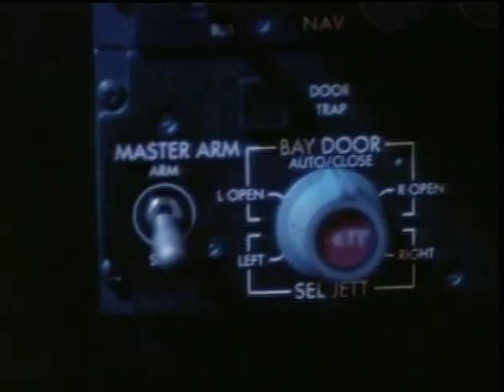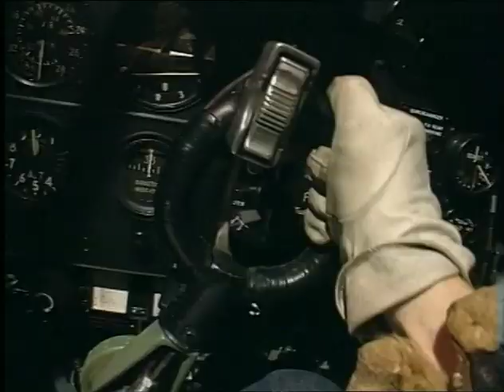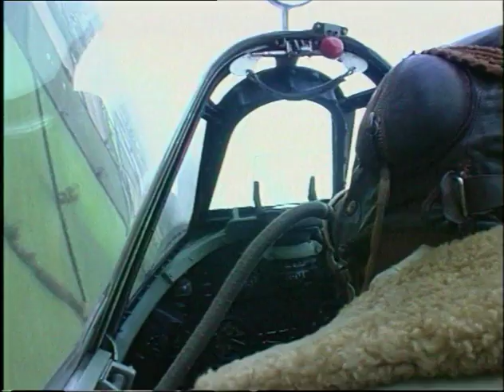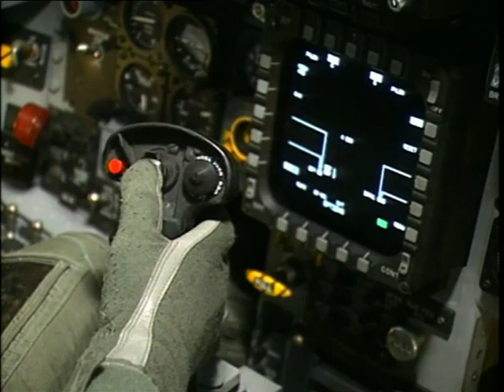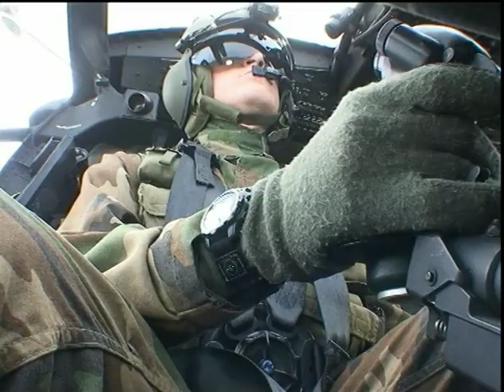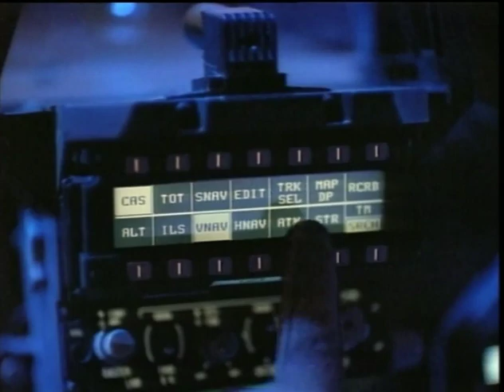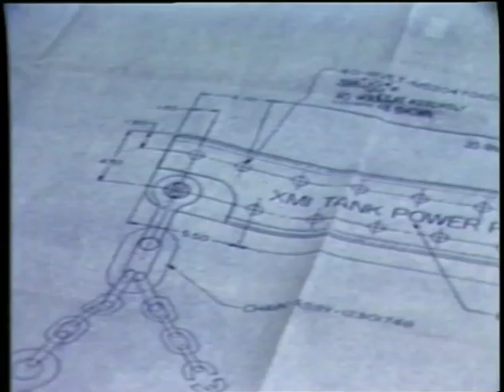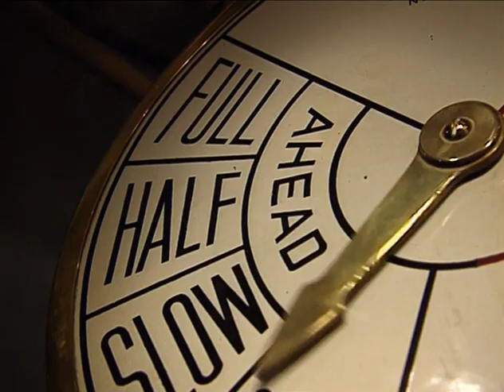Battle Stations - Technology Of Warfare [Full Documentary]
This video is a rip of the "Technology Of Warfare" documentary that is part of the Battle Stations DVD Series.

2004 DD Home Entertainment.